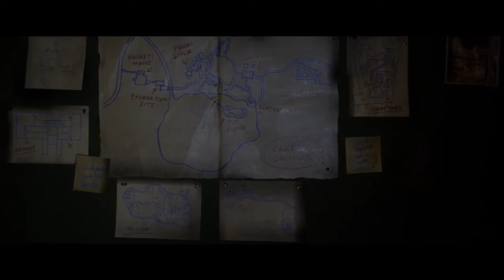The Quarry - Movie Mode - EVERYONE DIES - Chapter 2 - No Commentary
The  Quarry - Movie Mode -  EVERYONE DIES - Chapter 2

Hi everyone. Hope you enjoy the chapter 2 of The Quarry.

If You Enjoyed This Videos Please Give It A 👍 Thumbs Up! And if you have any queries  please use the comment box.